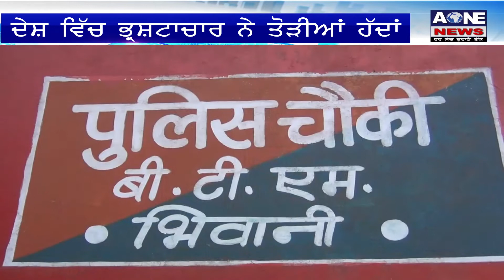Aone Punjabi News | Bhiwani | ਬਿਜਲੀ ਵਿਭਾਗ ਦੇ ਬੰਦੇ ਹੀ ਲਗਾ ਰਹੇ ਸੀ ਵਿਭਾਗ ਨੂੰ ਚੂਨਾ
What'saap no.94784-84087